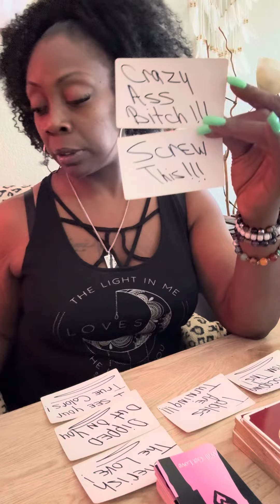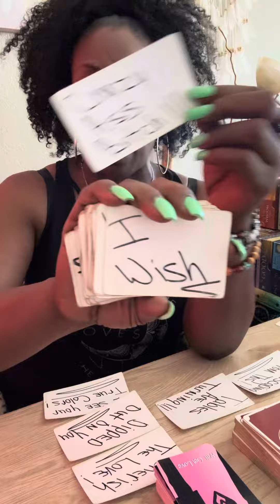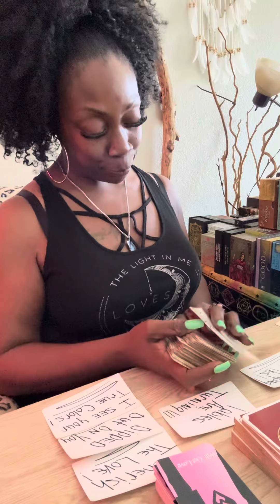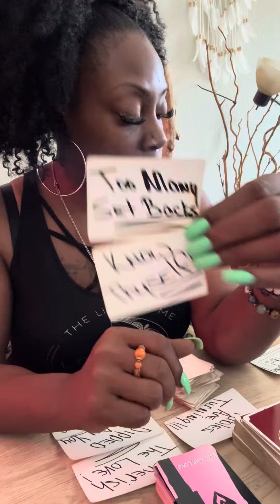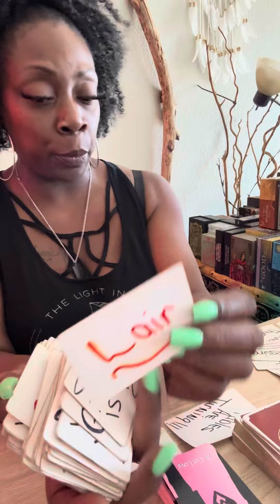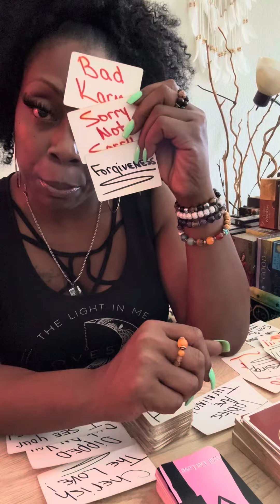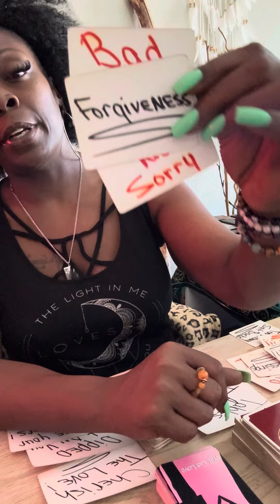‼️THEM TABLES TURN MIGHTY FAST NOWADAYS‼️MAKE YO HEAD SPIN💯